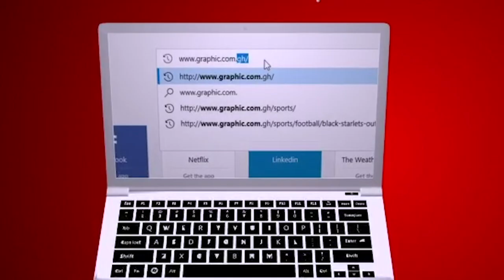Rev Dr Ebenezer Markwei MATTERS OF FAITH - THE DANCE OF DEATH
Today message on MATTERS OF FAITH by Rev Dr Ebenezer Markwei is - THE DANCE OF DEATH